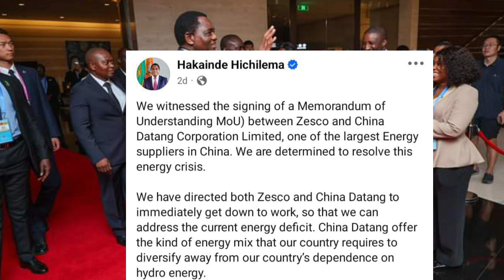Hichilema China Scandal : Outshine ED In China 😳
Watch as Hichilema outshines ED in China in this shocking scandal. Stay updated with the latest news from SABC, ZTN, and Zim News Live YTS. Don't miss out on the details of this SADC scandal!
Stay updated on the latest Hichilema China scandal and how it's outshining ED in China. Watch ZTN News for the latest updates on this developing story.The Hichilema China scandal has tongues wagging! Find out how he outshined ED in China in this eye-opening video from SABC news and ZTN news live. SADC YuanzaWatch as Hichilema outshines ED in China! Stay updated with the latest news on SABC, ZTN, and Zim News Live YT. SADCYaunzaIn this video, we'll delve into the Hichilema China scandal and how it's shaking up the political scene in Zambia. Get the latest updates on this breaking news story now!Hichilema China Scandal : Outshine ED In China 😳nelsonchamisa cccZimbabwe godisinit mnangagwa zimbabwe zanupf emmerson news nelson zanupf zimbabweelections emmersonmnangagwa zimbabweelections2023 byelection2023 tendaibiti CHAMISA HAASI KUTYA ZVAITWA NACHAMISA HAASI KUTYA ZVAITWA NA TSHABANGUCHAMISA HAASI KUTYA ZVAITWA NA TSHABANGU PANECHAMISA HAASI KUTYA ZVAITWA NA TSHABANGU PANE PAAKUTYA ZVAITWA NA TSHABANGU PANE PAAKATAIKAKUTYA ZVAITWA NA TSHABANGU PANE PAAKATAIKA 😳 CCC CHAMISA ATAURA KUTI AVE KUPINDA PACHIGARO 😳CCC CHAMISA ATAURA KUTI AVE KUPINDA 😳ed mnangagwaZim New Live YTSccc chamisa yaita report on zimbabweSADC YAZOSVIKA, SECRETARY SERIOUS ABOUT RE ELECTIO elections,pabooster tvccc chamisasadc yati fresh electionsrumbidzai tvccc chamisa avhundutsa zanuzbc newstaffy themansadc reportSadc on zim election Sadc reportzbcTaffy ThemanSadc yati ngapinde mukomanaSadc yaramba kuti mnangagwa apinde pahuchairmanSabc😳Zbc newsZim News Live YTSkulliant tvIZVI NDOZVAPA CHAMISAIZVI NDOZVAPA CHAMISA MUKANAIZVI NDOZVAPA CHAMISA MUKANA WEKUPINDAIZVI NDOZVAPA CHAMISA MUKANA WEKUPINDA 😳CCC YAWANA MUKANAED MNANGAGWAMUKADZI WACHIWENGA😳CCC CHAMISA YAITANHEMHA DZA TSHABANGUCCC AMOS CHIBAYA AZOPEDZERACCC AMOS CHIBAYA AZOPEDZERA TSHABANGUCCC AMOS CCC AMOS CHIBAYA AZOPEDZERA TSHABANGUsengezo tshabanguCHABVONDOKA KU ZANU,CCC YANUNURA VANHUCCC YANUNURA VANHU FROM ZANUMA MP E ZANU PF AKUTOFUNGACHAMISA ASIMBISACHAMISA ASIMBISA CCCChamisa latestEd mnangagwaSadc final reportNHEMHA DZA TSHABANGU DZABUDITSWA PACHENA NE CCC 😳Chabvondoka ku zanu pf SADC yati fresh electionsCCC CHAMISACCC CHAMISA APIHWACCC CHAMISA APIHWA MUKANA CCC YAJAMUKACCC FADZAI MAHERECCC FADZAI MAHERE AZOWUDZALEGEND JOB SIKHALA ASIMUDZIRWAMAPURISA CHOKWADI CHINORWADZA 😳NewsSADC on zimztn newssadc on zim elections nelson chamisaFadzai mahere akandwa panze pe parliament nepoliceMapurisa akanda mamp e ccc panzeCcc chamisaGAMBAKWE MEDIAHStvLive ZimKulliant TvMBIRE TVPaBooster TvRumbidzai TvTshabangu interviewZbcZim newsZanu PfZimbabwe by elections 2023 resultsZimbabwe newsZtn newssabc newssadcsengezotshabanguzanu pfzim news live ytsNYAYA YE SADC FINAL REPORT PATABLE 😳tshabanguTSHABANGUCCC chamisaZtvZimbabwe by elections todayCCC yave ne moto mubhurugwaSadc on zimtshabanguCCC YAPINZA ZANU PF CHANDO 😳Chamisaalso watch these videos elections,zimbabwe elections 2023,zimbabwe elections 2023 live,zimbabwe elections 2023 latest news,zimbabwe elections 2023 date,zimbabwe elections 2023 latest,zimbabwe elections 2023 live updates,zimbabwe elections latest,zimbabwe elections live,zimbabwe elections 2023 live results,zimbabwe elections prophecy,zimbabwe elections announcement,zimbabwe elections and sadc,zimbabwe elections analysis,zimbabwe elections announcement live,zimbabwe elections al jazeera,zimbabwe elections analysis today,zimbabwe elections announcement 2023,zimbabwe elections 2023 al jazeera,zimbabwe after elections,zim elections announcement,al jazeera zimbabwe elections,au report on zimbabwe elections 2023,au on zimbabwe elections,afrobarometer zimbabwe elections 2023,about zimbabwe elections,au report on zimbabwe elections,african union on zimbabwe elections,aljazeera live tv news english zimbabwe elections,anc on zimbabwe elections,america on zimbabwe elections,zimbabwe elections bbc,zimbabwe elections bbc news,zimbabwe elections bulawayo,zim by elections results today,zimbabwe elections 2023 bbc,zimbabwe elections 2023 bbc news,zimbabwe elections 2023 bulawayo,zim elections 2023 bbc,zimbabwe election breaking news,zimbabwe elections 2023 breaking news,bbc news zimbabwe elections,bbc zimbabwe elections,bbc zimbabwe elections 2023,breaking news zimbabwe elections,bbc news zimbabwe elections 2023,bbc news live zimbabwe elections,